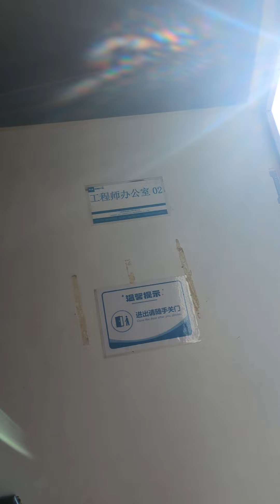Daily vlogs-22 !Visit a new solar plant in shanxi china! china biggest solar plant shanxi!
Daily vlogs-22 !Visit a new solar plant in shanxi china! china biggest solar plant shanxi! china president hometown!
Shanghai Tower beautiful night view!Third tallest building in the world! china tallest building

India to china (Shanghai) trip
India to china trip
India to China trip cost
India to china travel vlog
India to china travel Tamil
India to china travel Telugu
India to china travel visa
India to china road trip
India to china budget cost
India to china bike trip
Indian china trip
Pratik jain vlogs
Nomadic tour
Indigo treker
Wandering Maniac
Travel with ak
The Jerry Chaudhary
Sourav joshi Vlogs income
Sourav Joshi Phone number
Sourav Joshi vlogs net worth
Sourav joshi vlogs new video
Vlogs today
Sourav Joshi vlogs first video
social blade
Sourav joshi vlogs social blade
Flying Beast wiki
Flying Beast name
Flying Beast bike
Rimorav vlogs cast
Rimorav vlogs-youtube
Rimorav vlogs new challenge
Rimorav vlogs among us
Rimorav vlogs Instagram
Rimorav vlogs Dog
Rimorav vlogs horror
mohena and Gaurav
Rimorav vlogs with mohena and Gaurav
Rimorav vlogs 24 hours challenge
Gaurav Chaudhary wife
Gaurav Chaudhary net worth
Manoj Gaurav Chaudhary
Gaurav Chaudhary car collection
Gaurav Chaudhary army
Gaurav Chaudhary age
Gaurav Chaudhary father
security company
Gaurav Chaudhary security company
Gauravzone Wikipedia
Youtube Gauravzone
Gauravzone _instagram
Gauravzone dog
Guaravzone vlog
Gauravzone brother name
Mumbikar nikhil age
Mumbikar nikhil wife
Mumbiker nikhil Instagram
Mumbiker nikhil clothing
Mumbiker Nikhil baby
Mumbiker Nikhil wiki
Mumbiker nikhil bike
Mumbiker Nikhil real name
Mumbiker Nikhil youtube
JS Films website
JS Films bike
JS Films age
JS Films calendar
JS Films Merchandise
JS Films youtube
JS Films wallpaper
JS Films accident
Jatt Prabhjot income
Jatt prabhjot wife Age
Jatt prabhjot latest news
What happen to jatt prabhjot
Jatt prabhjot first video
Jatt prabhjot phone number
Rohit Zinjurke Age
Rohit Zinjurke salary
Rohit Zinjurke gf
Rohit Zinjurke net worth
Rohit Zinjurke car
Rohit Zinjurke height
Rohit Zinjurke Wikipedia
Dimpu's vlog analytics
Dimpu new vlog
Triveni's vlog
Sbn vlogs
Dimpu wedding
Dimpu photo
Sourav Joshi views